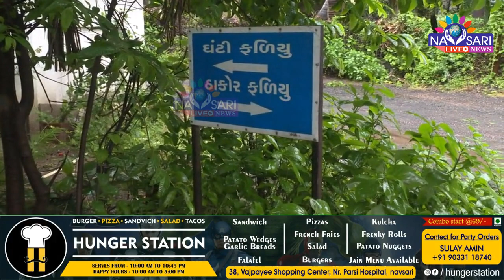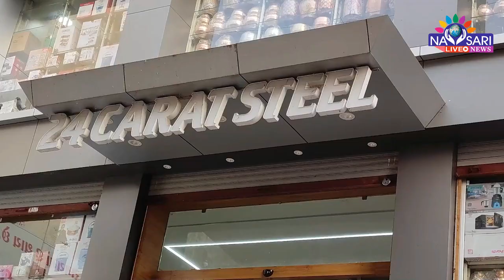Navsari Live :- માર્ગ અને મકાન વિભાગ દ્વારા પુરમાં તૂટેલા રોડ સમારકામ પુરજોશ માં